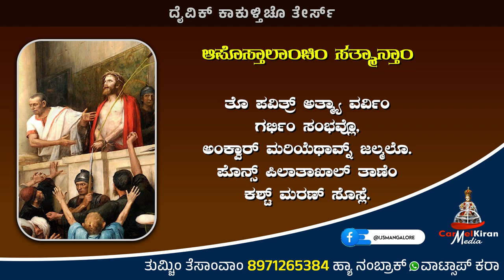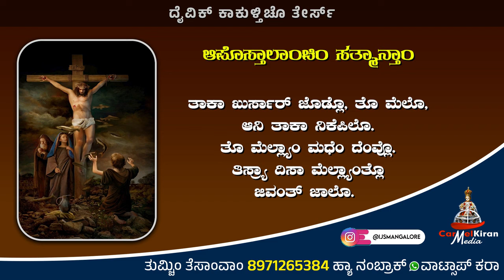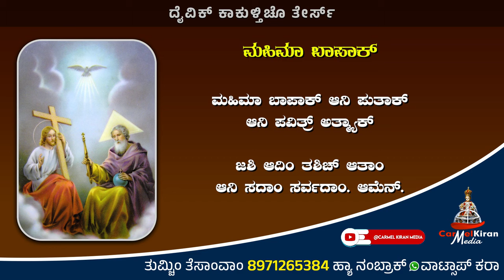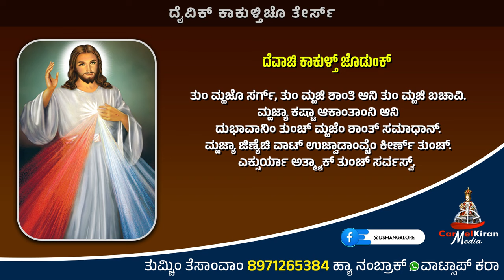ಕುಟ್ಮಾ ಸಂಗಿಂ ದೈವಿಕ್ ಕಾಕುಳ್ತಿಚೊ ತೇರ್ಸ್ | March 09 | Carmel Kiran Media